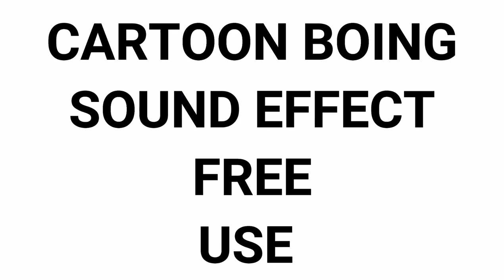Cartoon BOING Sound Effect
Cartoon Boing Sound Effect NO COPYRIGHED free to download